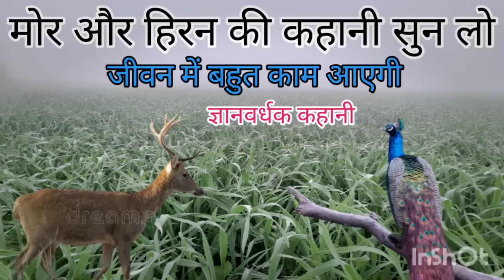मोर_और_🦌_हिरन की कहानी हमें जीवन मे बहुत कुछ सिखायेगी //अपनी तुलना किसी से मत करो/story of the pea.